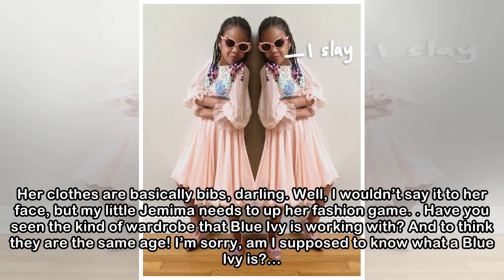Blue Ivy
Hi, darling, what’s new. Oh, you know, the usual. I’ve just booked the kids in to see the dentist next week, the hairdresser after that. Now I’m looking to get them seen by a stylist. You don’t know o...